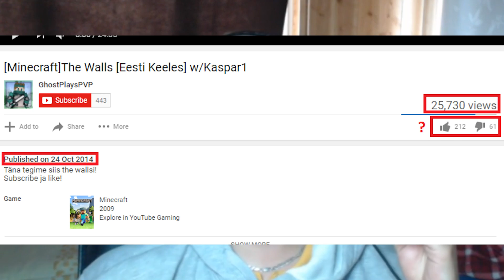Röster 2.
Viikingi vanasõna:
I offended you? What does it feel like to be so weak that mere words hurt you?